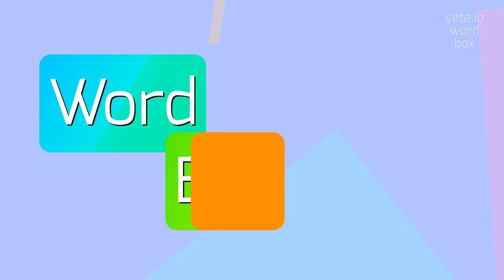PROSCUTELLAR - HOW TO PRONOUNCE PROSCUTELLAR?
PROSCUTELLAR - The definitive pronunciation guide for Proscutellar in 2023

How do you correctly pronounce 'proscutellar'?
What are the alternative pronunciations of 'proscutellar'?
Can you provide a phonetic transcription for 'proscutellar'?
What is the correct emphasis pattern in the word 'proscutellar'?
Are there any similar-sounding words that could be confused with 'proscutellar'?
PROSCUTELLAR Meaning And Definition:
Proscutellar refers to the area of an insect's thorax that is located in front of the scutellum, a shield-like structure.
It is a specific anatomical term used in entomology.
PROSCUTELLAR Pronunciation:
To pronounce 'proscutellar', say 'proh-skuh-TELL-er'.
Alternative variants include 'pro-skuh-TELL-er' and 'proh-skew-TELL-er'.
Use PROSCUTELLAR In Your Speech:
1. The proscutellar region is crucial for understanding the anatomy of beetles
2. Scientists study the proscutellar structure to determine insect species
3. The proscutellar area can vary in shape and size among different insect families
Please answer in comments for the most popular PROSCUTELLAR questions:
1. What is the function of the proscutellar region in insects?
2. How does the proscutellar area contribute to insect classification?
3. Which insect families have a prominent proscutellar structure?
4. What are some other anatomical terms used in entomology?
5. How can the proscutellar region be used to differentiate between insect species?